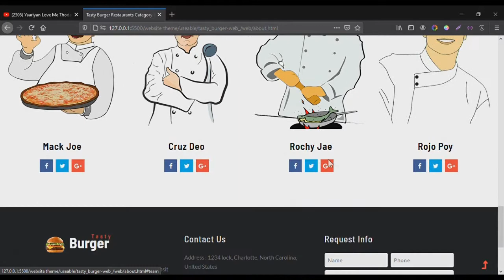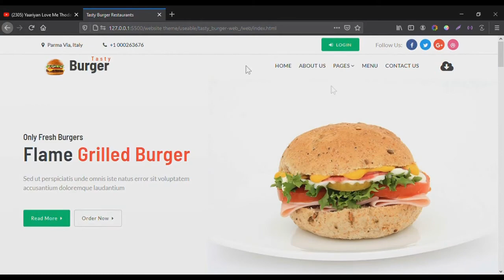Free template-Food order website || HTML CSS JS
This is the free template website video and if you want to get the Food order website Template just comment in the description down below.And also Food order website just using html css js to build and if you really want it just comment your gmail .